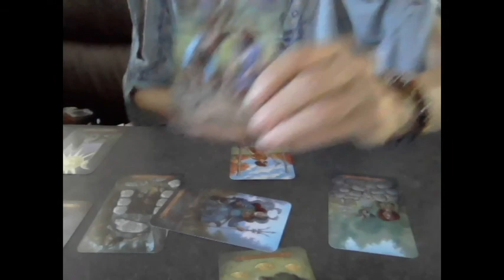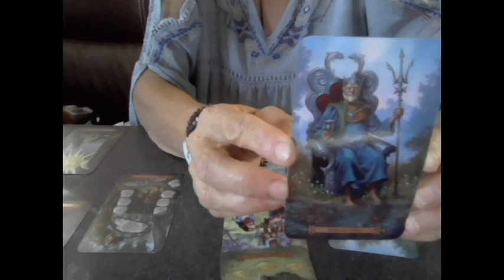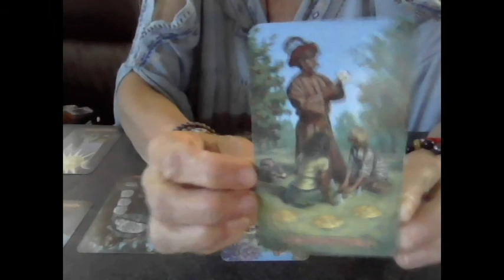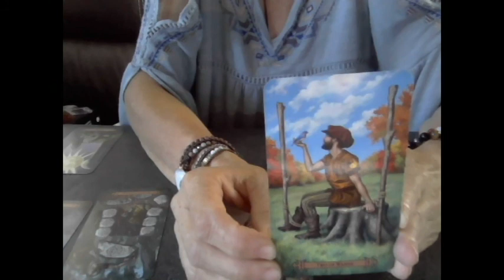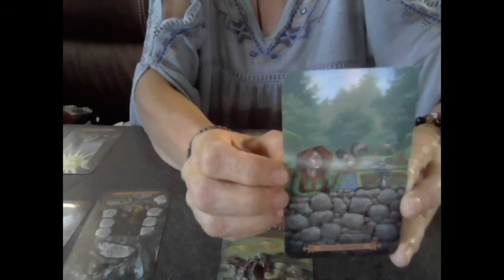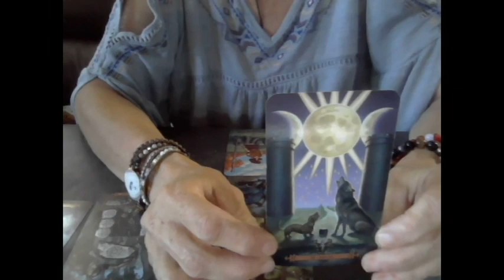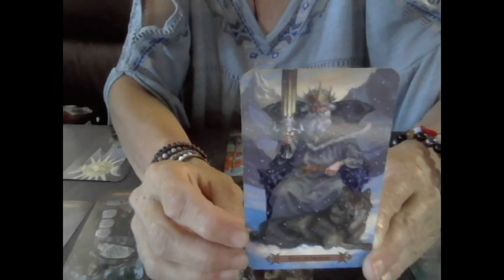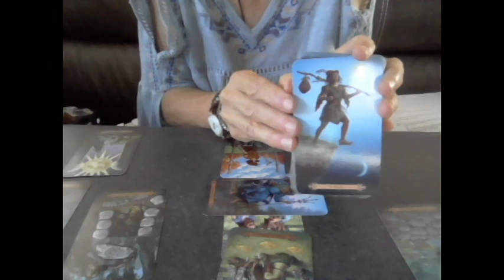Portland Oregon Peaceful Protests, Federal Political Response